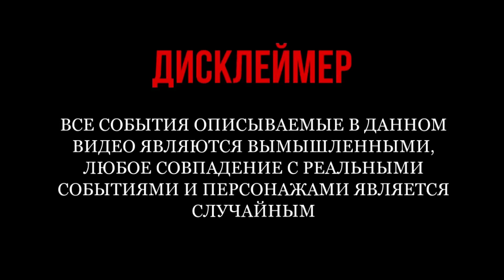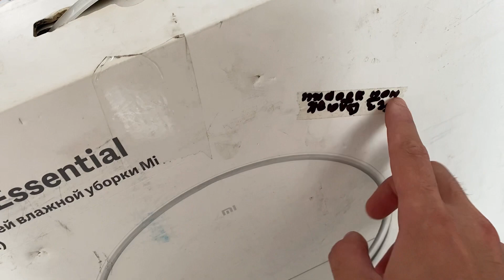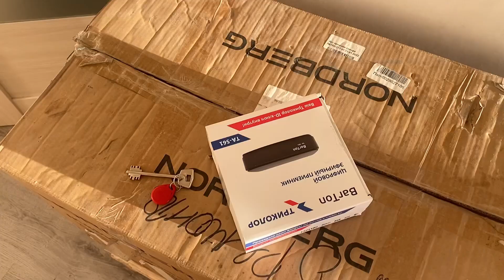КУПИЛ ОПТОМ, ПРОДАЛ В РОЗНИЦУ - сколько заработал за неделю? ЗАРАБОТОК НА АВИТО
Ребят в этом выпуске вы узнаете сколько я заработал за неделю на товарке, взяв товар оптом, неделя была очень продуктивной, как же без брака в товаре, и ещё вы видели как авито поднял цену на авито доставку? выпуск получился интересный!
Товарный бизнес на авито 2022